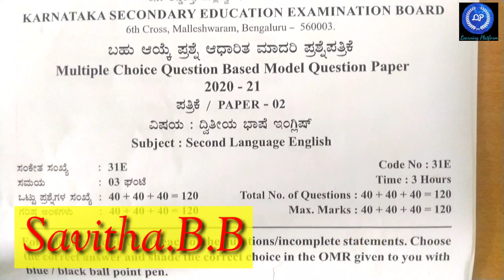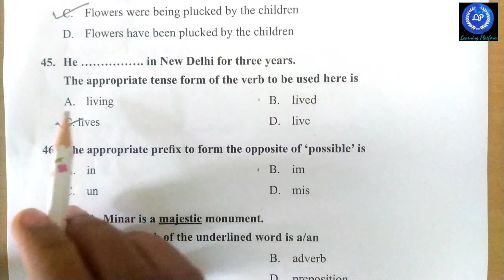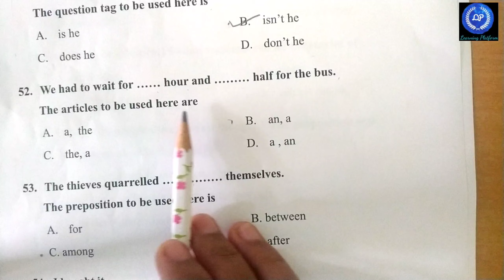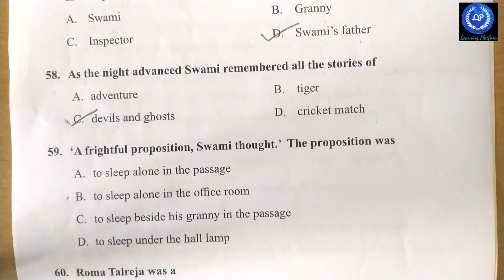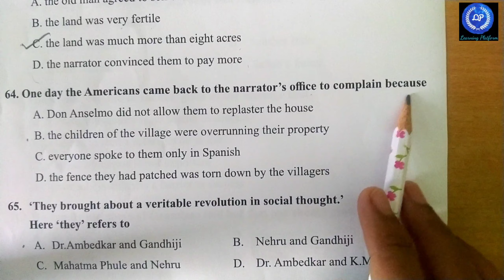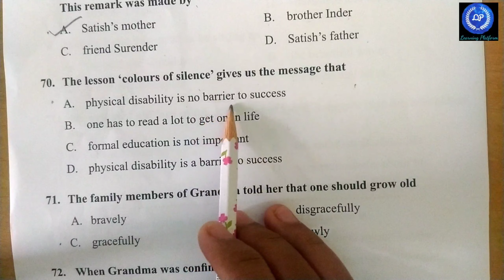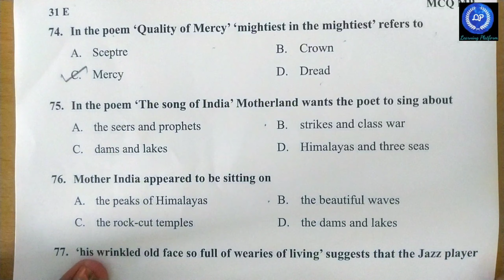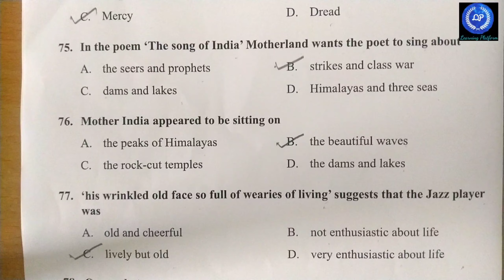SSLC English MCQ'S model paper 40 marks learningplatform Savithabb /2021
56.question's answer is B.subscription

keep watching.